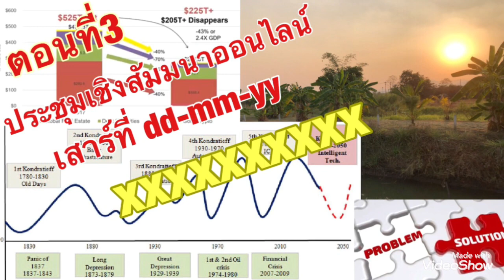ความสัมพันธ์จีน-รัสเซียที่ไร้ขีดจำกัด ส่งสัญญาณชัดเจนความเป็นเอกภาพรับมือความผันผวนโลก??!